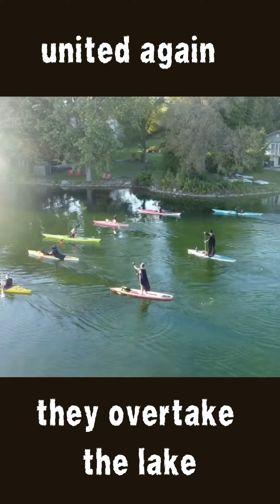Witches on the Mountain Pt. 2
End-of-season paddle at Lake on the Mountain with the Picton Rec "A-Team".
Thanks to Adam for the drone footage and for Danielle for allowing us to invade her space.
Serge Quadrado - Scary Forest.mp3